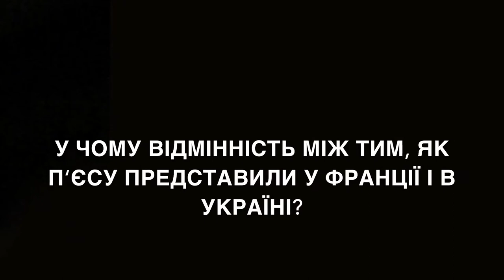Pavlo Arié, lauréat 2017 des Journées de Lyon / Павло Ар'є про п'єсу-переможця французького конкурсу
Interview avec Pavlo Arie que Markiian Peretiatko et Kostiantyn Achkasov de l’Association Lyon-Ukraine ont fait le 2 décembre à la Médiatheque de Vaise. Traduction en français par Kateryna Sorochynska.

Prix Domaine étranger 2017 des Journées de Lyon des auteurs de théâtre : "Au début et à la fin des temps" de Pavlo ARIE, Éditions Espace d’un instant. Traducteurs : Aleksi Norty et Iulia Nosar

– De quoi s’agit-il dans cette histoire ?

– C’est une histoire de la zone de Tchernobyl. Il s’agit des gens qui habitent dans cette zone. On ignorait leur existance pendant les decennies. On faisait semblant que ces gens n’existaient pas. Ils n’existent pas déjà, à vrai dire. Ils sont déjà morts.Ce sont des gens qui n’ont pas pu vivre quelque part. Ils sont rentrés chez eux.
 Pourtant, en gros nous parlons en même temps aussi de la guerre en Ukraine. Nous parlons de l’intégration ou la non-intégration de l’Ukraine en Europe. Nous parlons des « zones » à l’intérieur et à l’extérieur de nous. Nous parlons de l’humanité. Nous parlons du prix de la dignité humaine, du prix de la liberté, de a limite entre le mal et le bien, entre la liberté et la non-liberté, entre la mort et la vie.

– Qu’est ce que la récompense de ce concours de Lyon signifie pour vous ?

– C’est le fait de la reconnaissance de la culture ukrainienne. Pas telle qu’elle était il y a cent ans, mais contemporain. Cela prouve que les européens sont prêts de nous entendre et comprendre. Et bien sûr, il m’est agréable que c’est ma pièce, qu’on m’a invité et que je peux voir cette histoire en français (la langue que je ne connais pas). Mais j’ai tout compris hier !

– Quelle est la différence entre la mise en scène de votre pièce en France et en Ukraine ?

– Cette pièce a été déjà mise en scène en Allemagne et j’ai eu encore une fois l’impression que notre monde mystique ukrainien est sans doute trop compliqué pour les européens. Ils le traitent comme un conte. Pourtant c’est très bien que nous, les ukrainiens avons à raconter quelque chose de nouveau au monde entier. Ce que personne ne connaît, et il ne faut pas aller chez aztèques, à l’Amérique du Sud ou au Tibet. Tout ce que vouss voulez est proche, en Europe – des sous-cultures très intéressantes, des paradoxes historiques et politiques inédits... Et ils peuvent intriguer les européens.

Dans cette vidéo on a utilisé des photos de la mise en espace de la pièce

(L’auteur des photos Émile Zeizig)

Interview avec Emile Zeizig, président du jury, Les Journées de Lyon des Auteurs de Théâtre, et Dominique Dolmieu, éditeur.
1 грудня у Ліоні український драматург Павло Ар'є відвідав перформативне читання перекладу французькою своєї п'єси «На початку і наприкінці часів», а наступного дня взяв участь у дебатах лауреатів конкурсі драматичних творів у межах Ліонських днів драматургів (Les Journées de Lyon des auteurs de théâtre).

П'єса Павла Ар'є під французькою назвою "Au début et à la fin des temps" перемогла у номінації "Prix Domaine Étranger", тобто серед іншомовних творів.

Ліонський конкурс відбувається з 1989 року і вважається чи не найбільш вагомим конкурсом у цій галузі у франкомовному світі.

Переклад п'єси Павла Ар'є французькою виконали Aleksi Nortyl та Юлія Носар, коштом французького видавництва l’Espace d’un instant.

П'єсу  «На початку і наприкінці часів», написану у 2013 році,  уже ставили у театрах України, Росії та Німеччини, а наприкінці листопада на кінофестивалі в Таллінні відбулася прем'єра її екранізації - фільму  «Брама» режисера Володимира Тихого.

Журі ліонського конкурсу також відзначило твори ще двох українських авторів  - "Гімн демократичної молоді" Сергія Жадана ( у перекладі - "L’hymne de la jeunesse démocratique") та  «Заблуканих втікачів» Неди Неджани ("Les Fugitifs égarés").

ІНТЕРВ'Ю з Павлом Ар'є, яке Маркіян Перетятко і Костянтин Ачкасов з Association Lyon-Ukraine записали 2 грудня в Médiatheque de Vaise на відео.

У цьому відео використано фотографії з перформативного читання п'єси На початку і наприкінці часів» 1 грудня у Ліоні (автор фото Émile Zeizig)